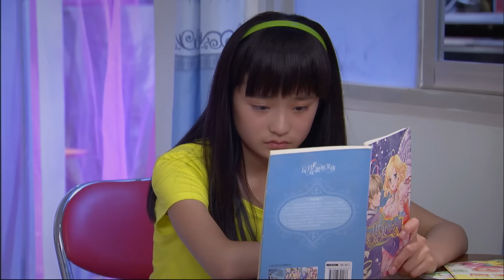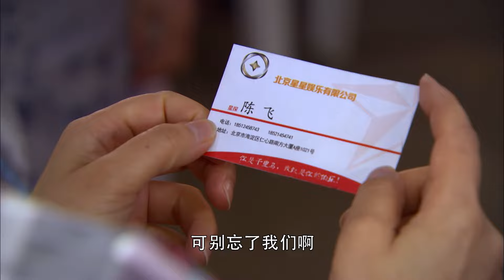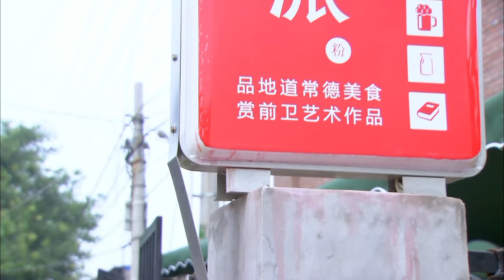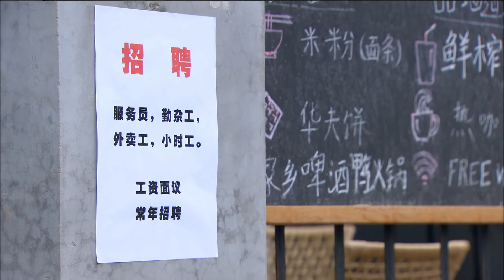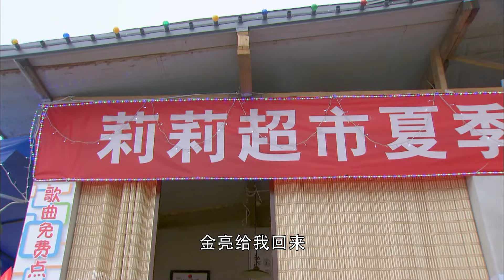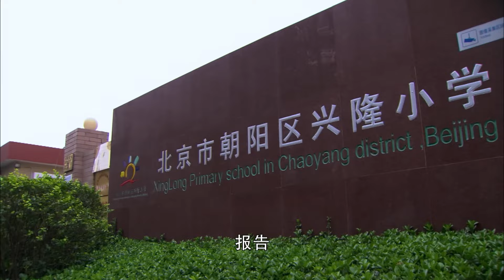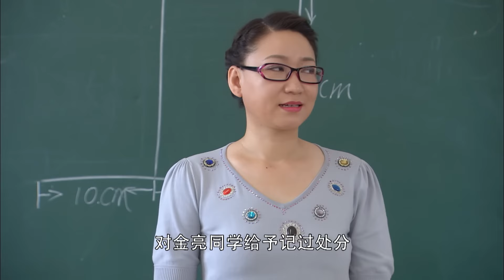【Full Movie】丈夫護著小三女兒，竟教訓妻子，妻子一句話讓他顏面全無💘cdrama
YSRS